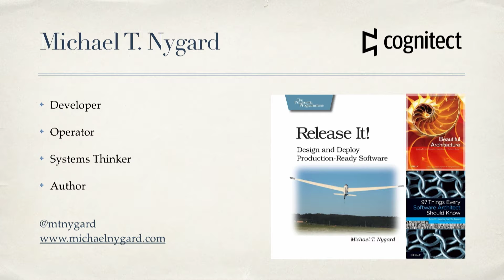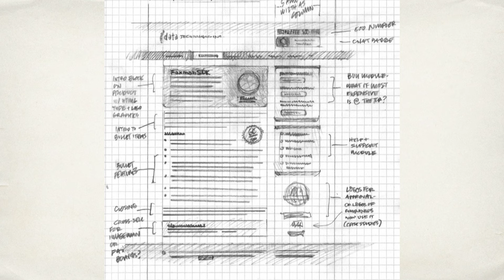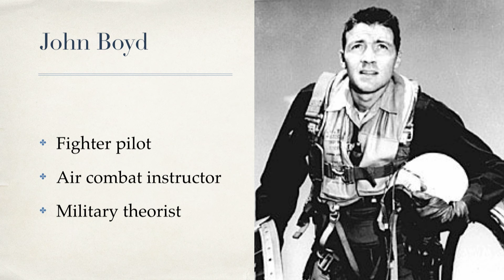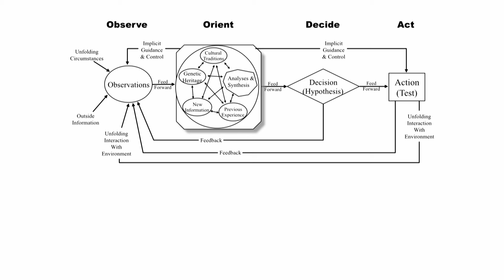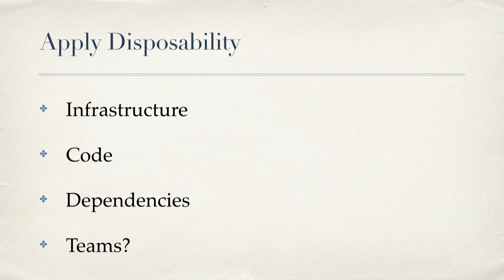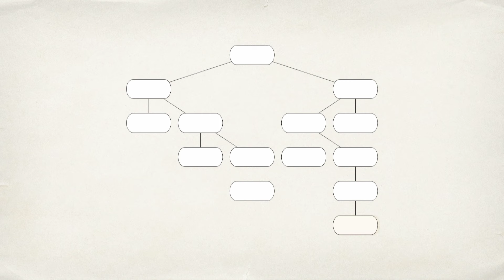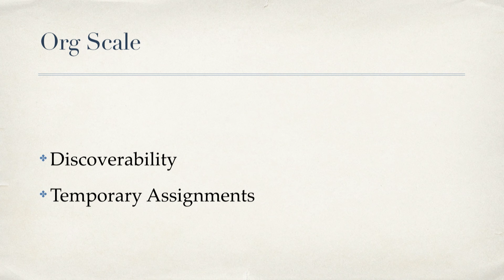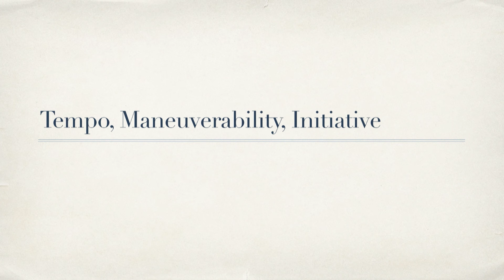DevOps: Tempo, Maneuverability, and Initiative - Cognitect Inc.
Tempo, Maneuverability, and Initiative

Michael Nygard, VP, Customer Solutions, Cognitect Inc.

DevOps is part of a larger shift in organizational structure, system architecture, infrastructure, and process design. All these things must change together to achieve high tempo. There are many ways a company can get derailed and slip back into slow-mode behavior. This talk looks at several transformation efforts - some successful, some failed - through a lens of tempo, maneuver warfare, and initiative.